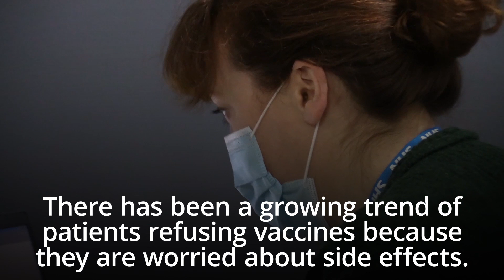What are the side effects of the Covid vaccine?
Doctors have said that it is ‘normal’ to feel unwell after getting either of the two coronavirus vaccines currently available in the UK.

According to the official guidance, side effects from the jabs are ‘very common’, but doctors have stated that they are normally nothing to worry about.

Here, we take a closer look at the possible side effects of the Covid vaccine and how they may affect you after you receive a jab.